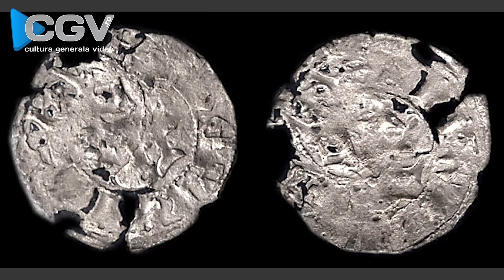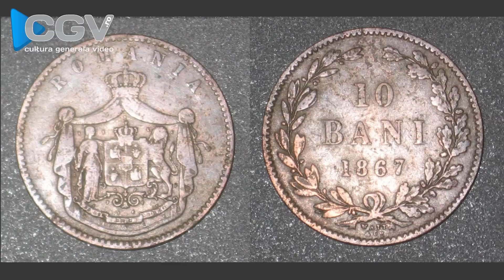Istoria monedei romanesti